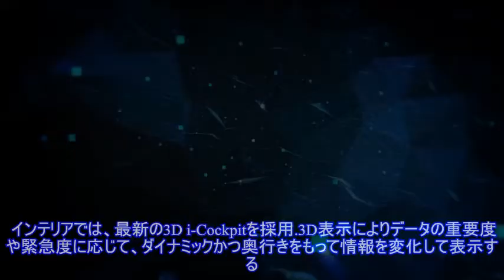【プジョー 208 新型】7年ぶりの全面改良、初のEVは価格389万9000円より発売 ）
,プジョー 208,プジョー（Peugeot）,電気自動車 EV、PHEV、PHV,
プジョー・シトロン・ジャポンは、プジョー初の電気自動車（EV）『e-208』および、ベースとなる新型『208』の販売を7月2日より開始した。 7年ぶりの全面改良となる新型208およびe-208は、最